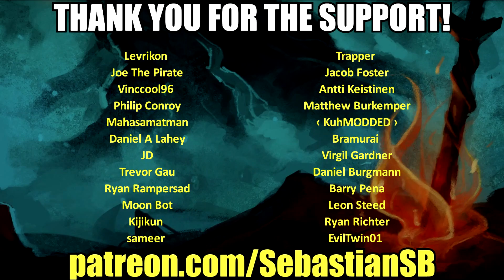Let's Play Yakuza Kiwami 2 Part 5 - In the Name of Art